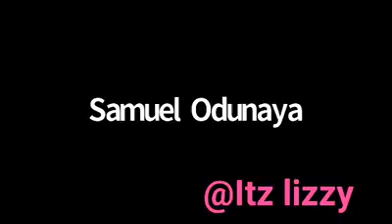MNK and FFK discuss Endsars and the situation in Nigeria at Zoom meeting on Njenje Television. (1)